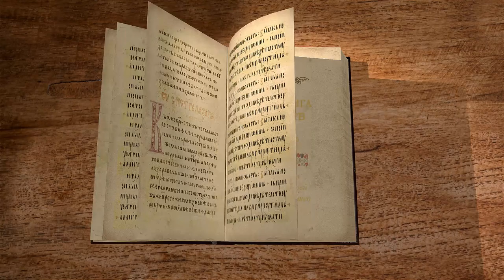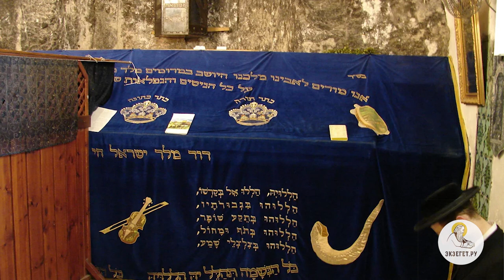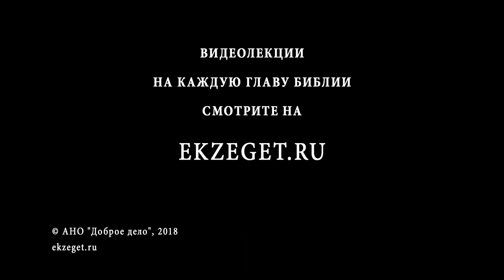2-я книга Царств. Глава 5. Протоиерей Олег Стеняев. Ветхий Завет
Давид, наконец, воцаряется над Израилем. Иерусалим становится столицей объединенного царства. Победа Давида над Филистимлянами